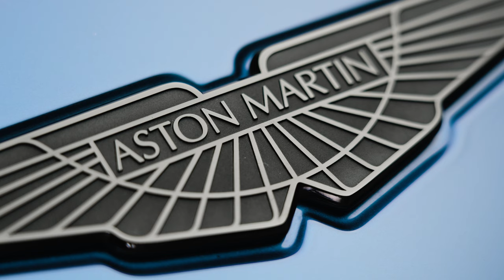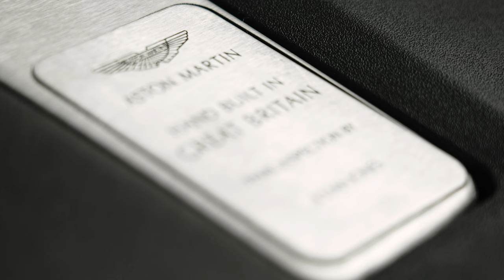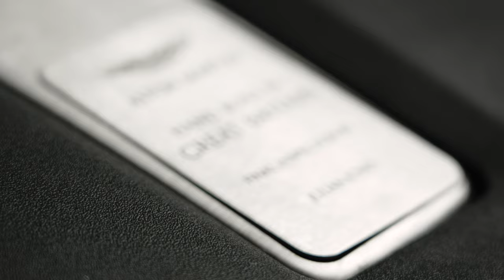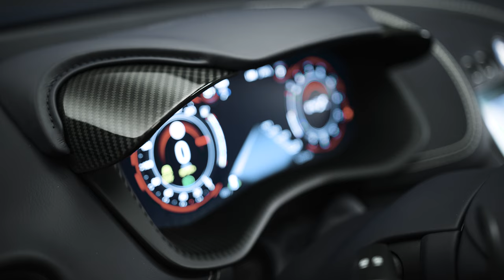Aston Martin DBX 707 | Exterior | Interior | Updates | Specs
Aston Martin DBX 707

Video Source: Aston Martin Official Media

aston martin dbx,
aston martin dbx 707 review,
aston martin,
aston martin suv,
2023 aston martin dbx 707,
aston martin 707,
aston martin dbx review,
new aston martin dbx 707,
dbx 707,
2024 aston martin dbx 707,
aston martin dbx 707 2024,
new aston martin dbx,
aston martin dbx 707 interior,
2023 aston martin dbx,
aston martin dbx 2022,
new aston martin,
2022 aston martin dbx,